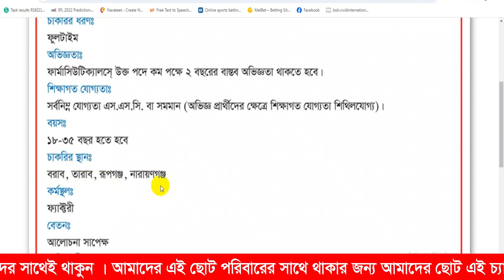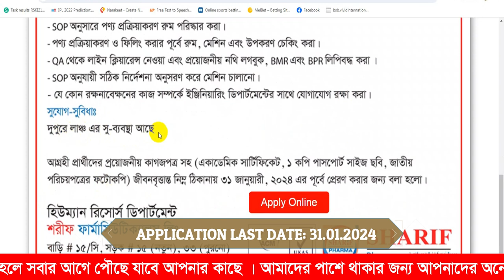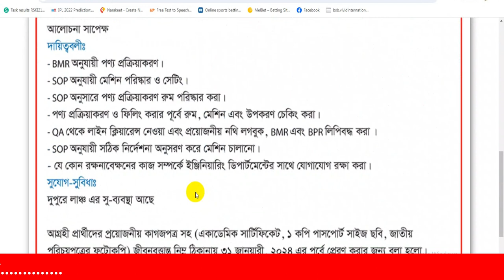SSC পাশে শরীফ ফার্মাসিউটিক্যালসে নিয়োগ বিজ্ঞপ্তি || Sharif Pharmaceuticals Job Circular- 2024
SSC পাশে শরীফ ফার্মাসিউটিক্যালসে বিশাল নিয়োগ বিজ্ঞপ্তি || Sharif Pharmaceuticals Job Circular

নিয়োগকর্তা---Sharif Pharmaceuticals
চাকরির ধরন Company Job
আবেদন করার শেষ তারিখ 31/01/2024

Search Quaries:
MEDIA 24
bd  job circular 2023 today
JOB KOI
new job
job circular
JOB CIRCULAR TODAY
chakrir khobor
JOBS IT
Search Job
chakrir khobor 2023 today
ngo job
Chakrir Dunia BD
100% Today Job News
job career999
samzone
Jobcircular20
10 minute school
AFR Technology
বেসরকারি চাকরি
এনজিও নিয়োগ বিজ্ঞপ্তি
private job
job news
private job circular
সরকারি চাকরি
Jobcircular20
বেসরকারি চাকরি
এনজিও নিয়োগ বিজ্ঞপ্তি
private job
job news
private job circular
সরকারি চাকরি
JOB CIRCULAR TODAY
GK 555
job circular
bd news
bd tranding news
daraz
job circular
Mayajaal
Doyel Agro
bd job
bd jobs
company job circular 2023
raihan kabir
job circular 2023
চাকরির সন্ধানে
নিয়োগ
চাকরির খবর
Shohoj Solution
সরকারি চাকরি
faraby
government job circular
Rahman tv
bd jobs
Job Hunter BD
100% Today Job News
TOMAL TV
Information & Application
Neel Nafis
Tech n Job Circular
3minute circular